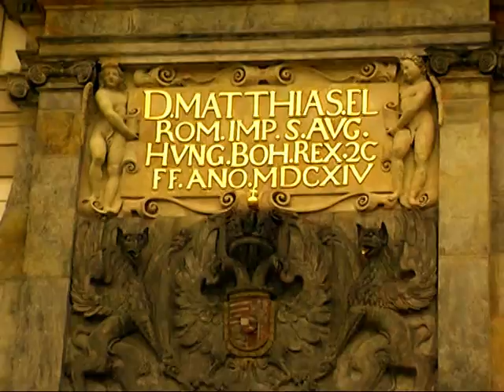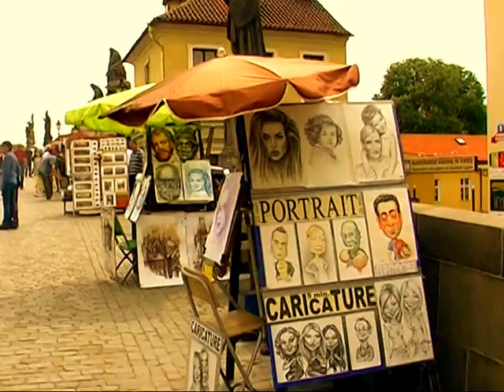Praga Mágica y Misteriosa-Producciones Vicari.(Juan Franco Lazzarini)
PRAGA ES UNA CIUDAD DE MISTERIO Y MAGIA ES LA CIUDAD DE ORO COMO FUE LLAMADA EN EL CURSO DE SU HISTORIA, EL VIAJERO QUE LLEGA A ESTA CIUDAD QUEDA DESLUMBRADO CON SU BELLEZA HISTORIA Y LEYENDAS QUE LO ATRAPAN Y SEDUCEN AL VER TANTA BELLEZA JUNTA.
LA MAS GRANDE  SEDUCCION DE LA MAGIA VIENE COTIDIANAMENTE CON LA LLEGADA DE LOS VISITANTES DE TODAS PARTES DEL MUNDO ATRAIDOS Y DESPUES EMBRUJADOS CON LA IREMEDIABLE FASCINACION DE ESTA CIUDAD
 PRAGA ES UNA DE LAS CINCO CIUDADES MAS HERMOSAS DE EUROPA